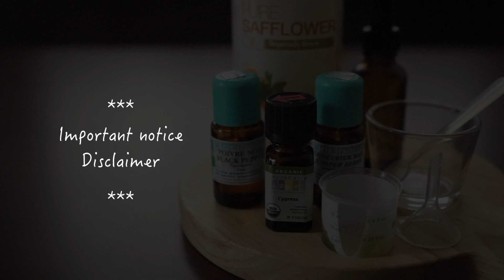分享我的濕疹護理油 DIY Eczema Body Oil | 高比 Gobby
分享我既濕疹護理油：一支有齊去印、抗炎、加強循環～我自己既小偏方，如果大家有同我想近的情況⋯⋯有濕疹、色素印、水腫同靜脈曲張問題，呢個偏方應該幫到大家！

材料：
• Florihana 有機黑胡椒精油

***留意：懷孕不宜使用杜松精油

工具：
• 小型工具組 及 玻璃Mixing bowl from MUJI

有朋友會幫的打字幕嗎？歡迎捐獻字幕！有心者我會把名字放在info box中以表感謝！ 記得開首打左自己名先呀... (e.g. 字幕提供xxx字幕組)WELCOME to submit subtitles to this video!! You would be credited and appreciated in the info box~ Remember to type your name from the very beginning of the subtitles (e.g. Subtitle by xxx) Thank you!!